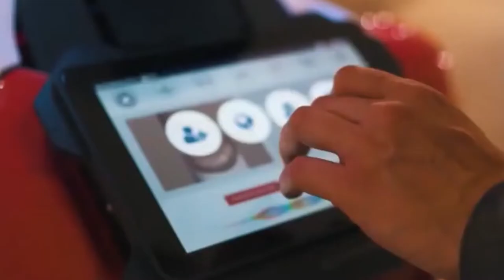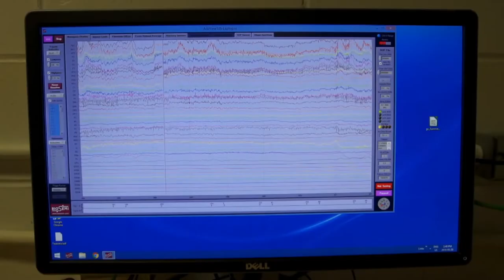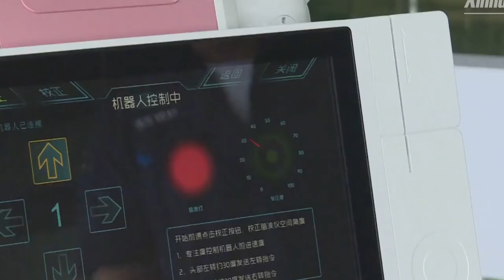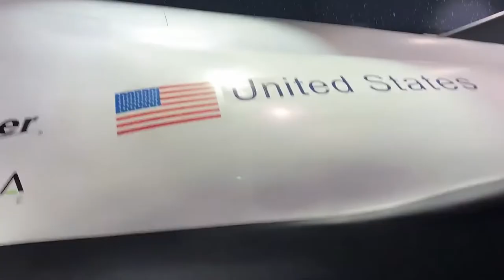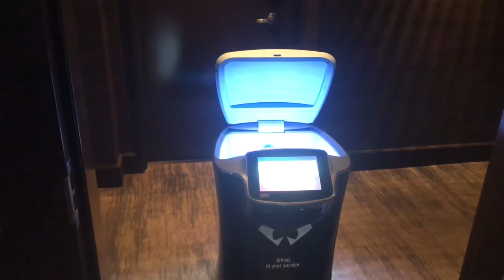This Robot Company Will PAY You $200,000 For Your FACE!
Welcome back to Tech Splash, today on the channel we are going to check out This robot company will pay you 200,000$ for the rights to your face! (Humanoid_Project) A robot manufacturing company is looking for a human face to put on its newest product. Promobot, a European company, said in a press release that it is willing to pay $200,000 to someone for the rights to use their face forever.

The company said their plan is to use the new robot with its human face as an assistant in busy places like hotels and shopping malls. According to the press release, Promobot has a customer that is looking to put the robot assistant in airports, shopping malls, and retail stores in 2023. Arnold Schwarzenegger sued Promobot in March 2020 for using his likeness on their products, People Magazine reported. Promobot previously released a robot in Times Square in February 2020 that asked people whether they had common COVID-19 symptoms, Gizmodo reported. Promobot said they want a “kind and friendly” face, but did not specify any age or gender. Watch the whole video to know more about This robot company will pay you 200,000$ for the rights to your face.

Let a Robot have your Face and Get Paid $200,000 I Will you Sell Your Face Rights for Money?

Would YOU apply? Promobot will pay a volunteer $200,000 to use their face on its ROBOTS